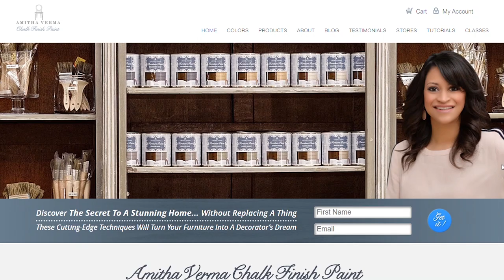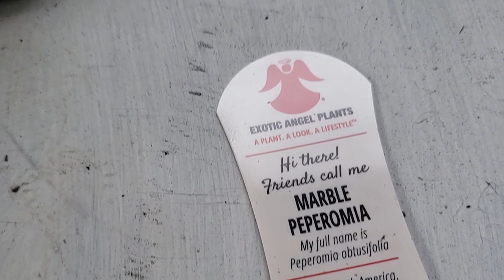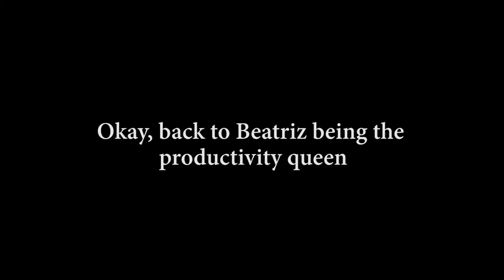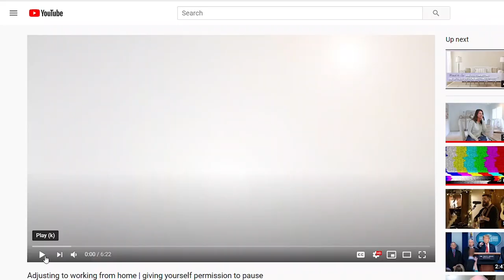How The Quarantine AND Change Of Routines Affected My Team | Amitha Verma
Quarantine and the change of routines have affected me and each of my team members differently.

The stay-at-home order brought a lot of uncertainty and scary feelings regarding Village Antiques and whether my team would feel secure in their jobs. By the awesome grace of God, we have been okay. We have been blessed to have buyers who have helped to keep us steady with their paint purchases during these times, and I cannot express just how grateful that I am for this. If this is you, thank you. Truly, my team and I see you and we can't thank you enough.

Timestamps:
0:00-1:42 - How quarantine has affected me
1:43-3:14 - Meet Jocelyn
3:15-5:04 - Meet Beatriz
5:05-7:03 - Meet Sam
7:04-9:20 - Our quarantine takeaways

We have also been able to adapt our work to be done at home. This has created an entirely new routine for many of us and has opened up some free time to work on the big (and small) projects that we allowed our busyness to get in the way of.

If you have been following me for awhile, you have seen all of the little things that I have been working on in my free time, but I thought that it would be nice for you to get a little look into how my team has gotten along during quarantine.

I'd love to know how you're doing and what has kept you busy during these times.

Videographer/ editor: Samantha Lopez